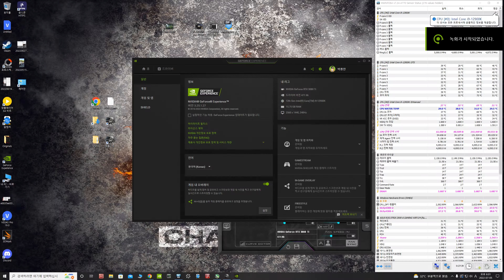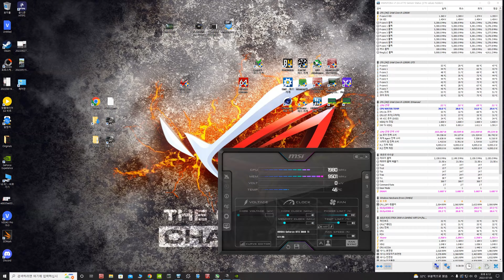배틀그라운드 G-SYNC NULL 기능 활성화 경쟁전 프레임측정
P53  EOFF C50
CL14 4300 GEAR1  1.685V
EVGA 3080TI FTW3